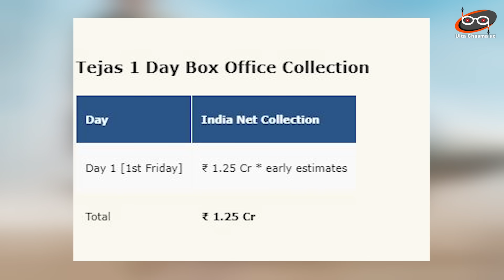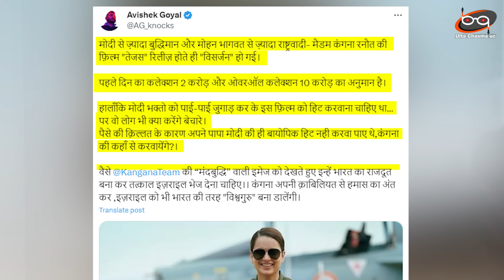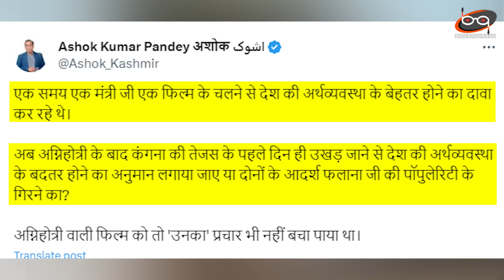BJP की चापलूसी पड़ी भारी | भक्तों की दीदी का करियर खत्म ? Kangana Ranaut | Tejas Movie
Kangana Ranaut has suffered another big setback at the box office. His film 'Tejas', which was released on Friday, 27 October, got a mixed response on the opening day itself. Despite vigorous promotion, this film made under the direction of Sarvesh Mevada was a disappointment to the audience on the first day. The advance booking figures of the film were already disappointing, while according to the initial figures, 'Tejas' could not even earn Rs 1.50 crore on the opening day. Not only this, it has also lagged behind Kangana's flop film 'Revolver Rani' (1.30 crores) released in 2014.